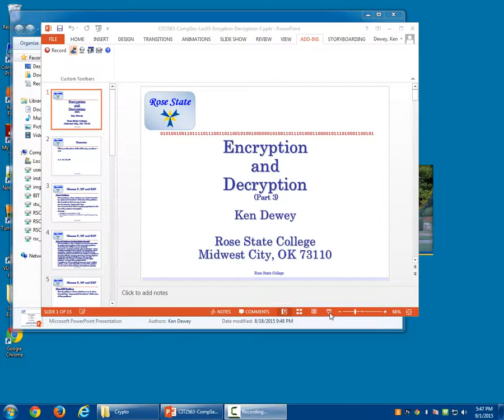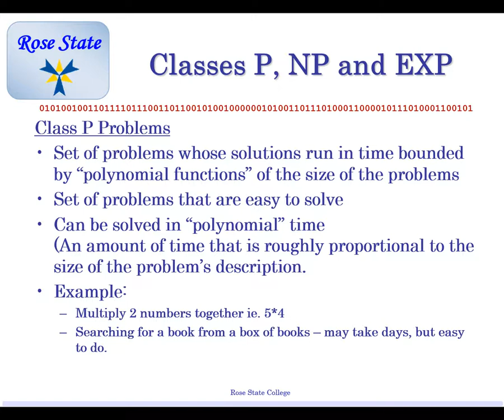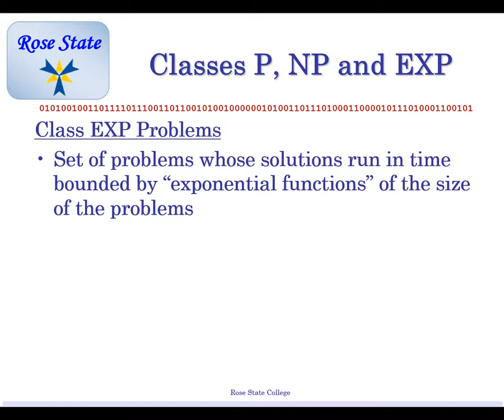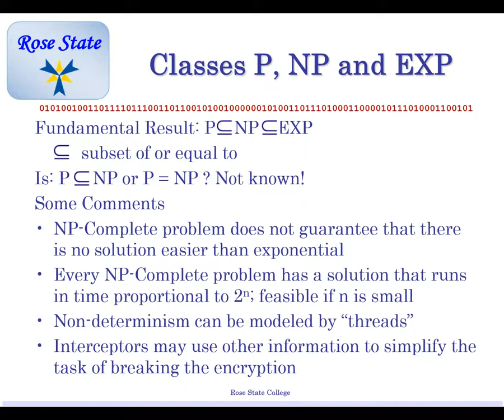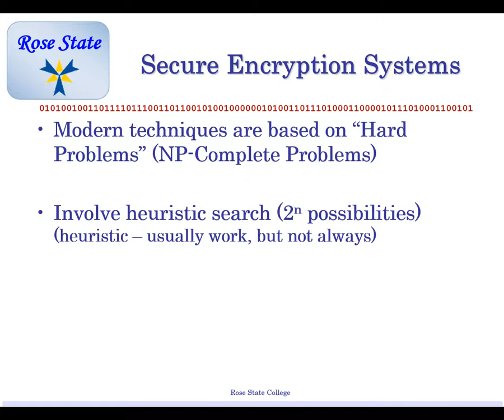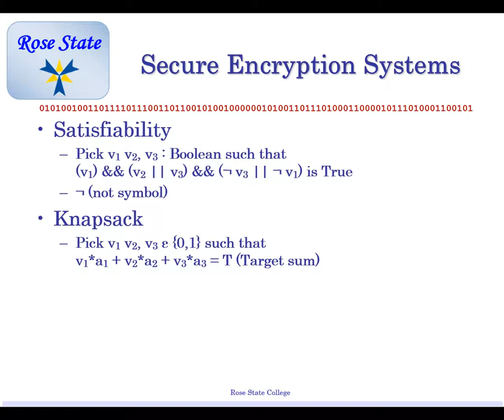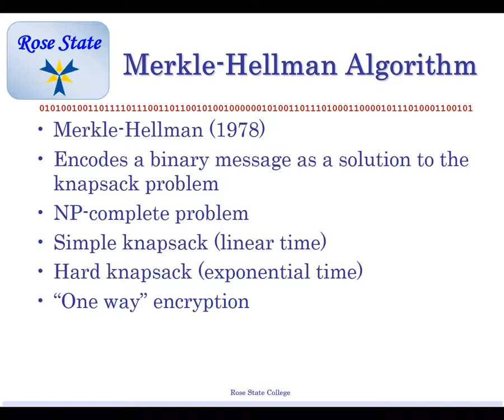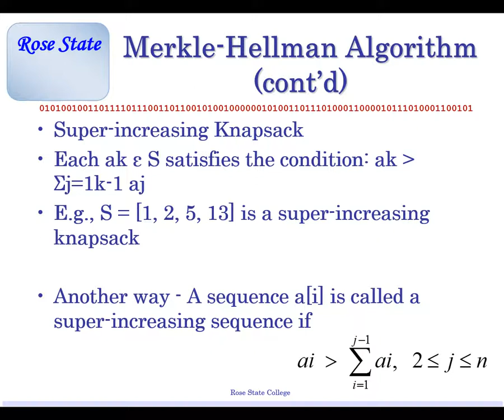CIT 2563 Crypto Lecture 05 Enryption Decryption 3 Recording Fall 2015